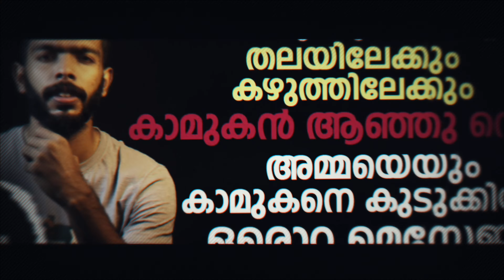42 സ്ത്രീകളെ കൊന്നു അവരുടെ ഉമിനീര് വലിച്ചെടുത്തു കുടിച്ച മന്ത്രവാദി | Ahmad Suradji | Serial Killer